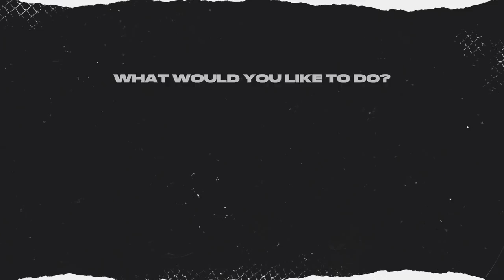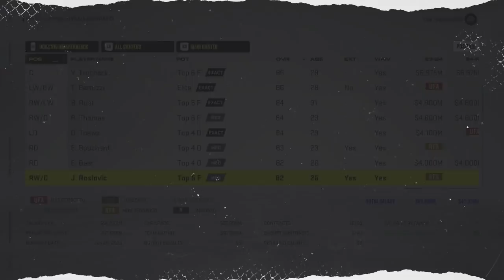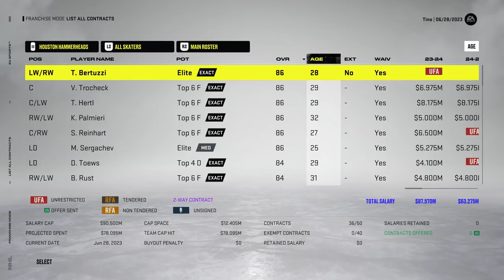NHL 22: Houston GM Mode #8 - "Playoffs begin!"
The Hammerheads are back, and today they take on the Golden Knights in round 1 of the playoffs. 👊